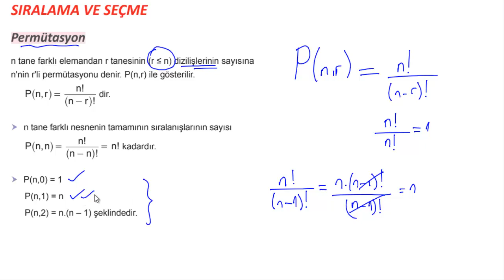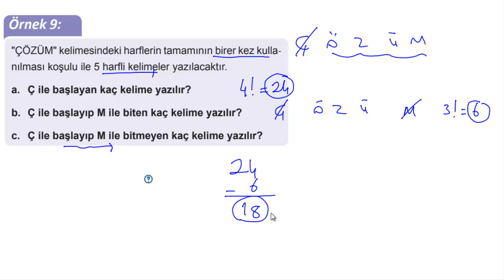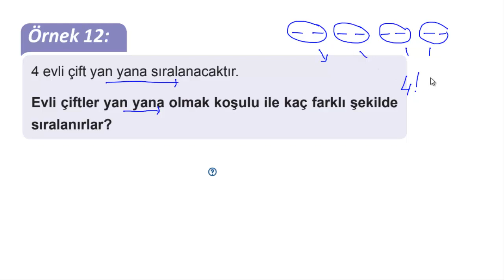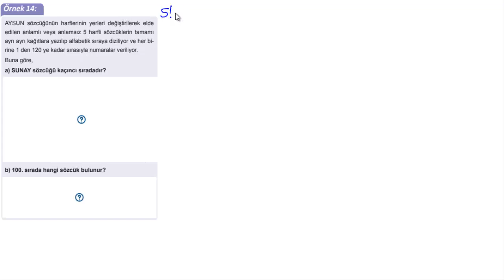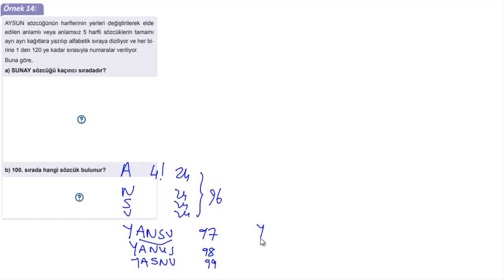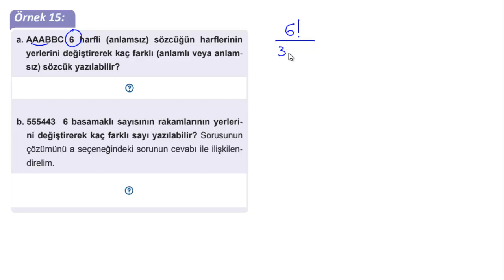PERMÜTASYON-1 KONU ANLATIMI EĞİTİM VADİSİ 10. SINIF PDF FÖY 2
►Yeni bir video serisi ile karşınızdayım. Bu videoda PERMÜTASYON-1 KONU ANLATIMI EĞİTİM VADİSİ 10. SINIF PDF FÖY 2 i inceledik.